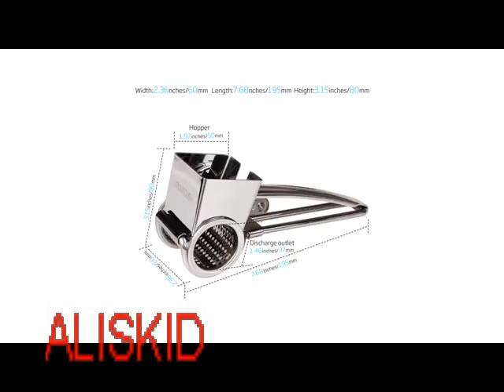Amazon Rotary Cheese Shredder - Rotary Cheese Grater